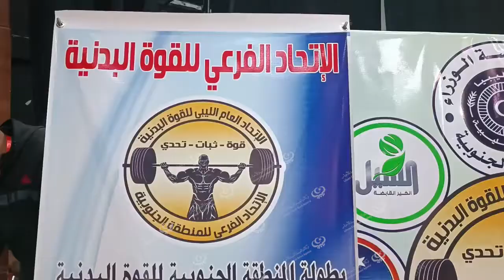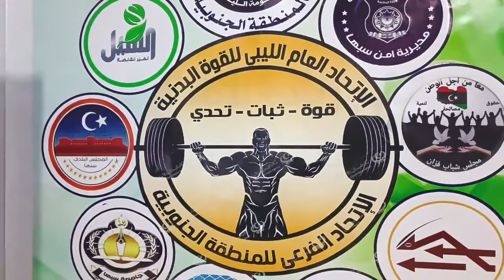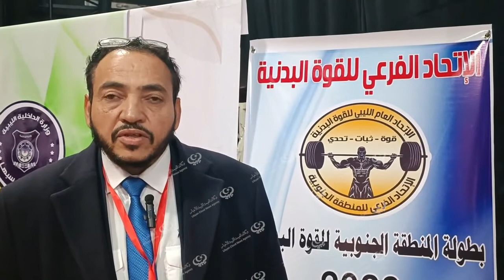اختتام بطولة الجنوب للقوة البدنية بسبها LCNA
اختتمت مساء الجمعة بالمسرح البلدي سبها فعاليات بطولة الجنوب للقوة البدنية، نظمها الاتحاد الفرعي للقوة البدنية بالمنطقة الجنوبية تحت إشراف الاتحاد العام للقوة البدنية، بمشاركة عدة أندية وقرابة (20) رياضي.